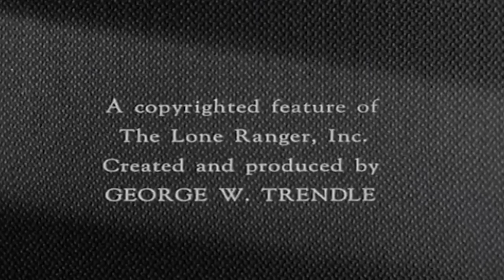The Lone Ranger | Damsels in Distress | HD | Lone Ranger TV Series Full Episodes | Old Cartoon